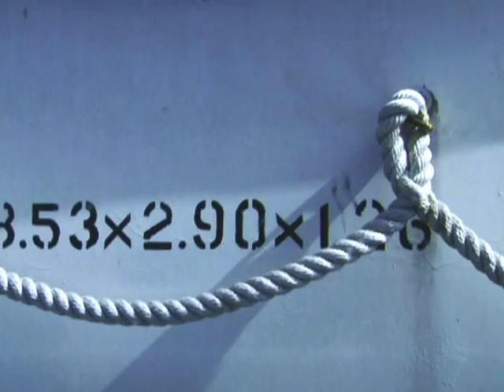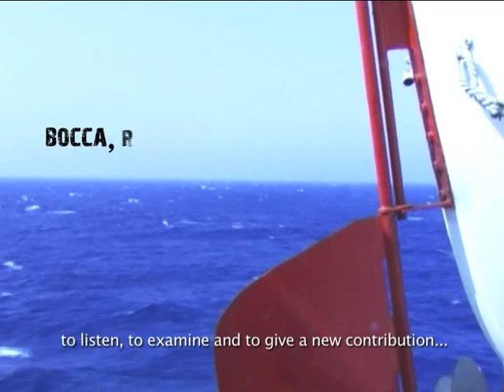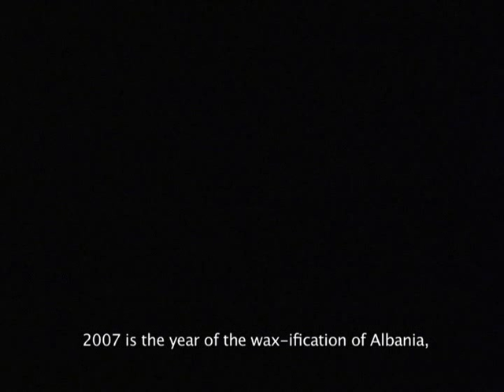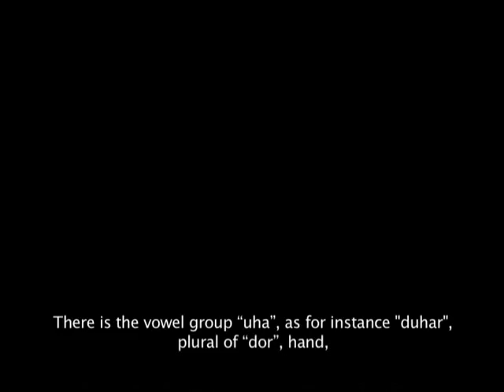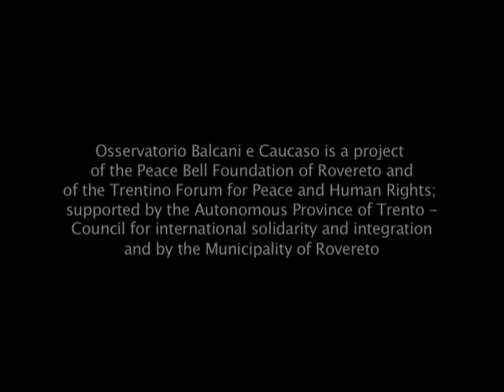Lips, eyes, ears. A journey through the Albanian Alps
Michael is on the tracks of the Indo-European language, Gianni is an Arbëresh and teaches Albanian at the University of Calabria, Monica was the first researcher in Italy to obtain a PhD in Albanology. A group of linguists travelling into the majestic beauty of Albanian mountains in a quest for lost words and languages. "Lips, eyes, ears" traces a portrait of an unusual job, introducing a special perspective on today's Albania, its culture, and its landscape

Directed by: Micol Cossali; Davide Sighele
Camera: Davide Sighele
Editing: Micol Cossali
Sound: Carlo Dall'Asta
Grafic design: Andrea Pandini
Production: Osservatorio Balcani e Caucaso - ITA, 2009, 29' PAL - OBC MMIX-1